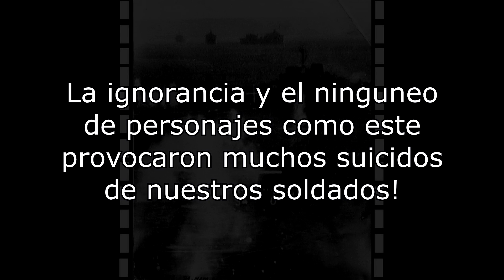Comodoro Pablo Carballo le responde al KKs Sylvestre.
Cruz al Heroico Valor en Combate
La Cruz la Nación Argentina al Heroico Valor en Combate es la más alta condecoración militar otorgada por la República Argentina. La Ley 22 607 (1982) y Ley 24 2291​ de la República Argentina establece que será concedida al personal militar, personal de las fuerzas de seguridad, fuerzas policiales civiles, argentinos o extranjeros, que en combate motivado por acontecimientos extraordinarios revistan carácter de función de guerra, realicen aislados o en el ejercicio del mando, una acción ponderable que se destaque considerablemente de las pautas de conducta normalmente consideradas correctas.